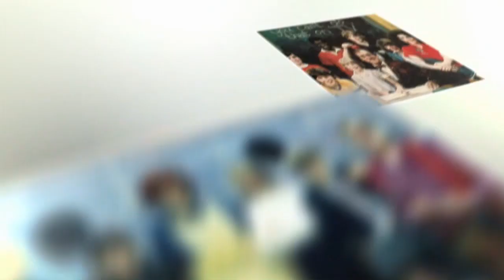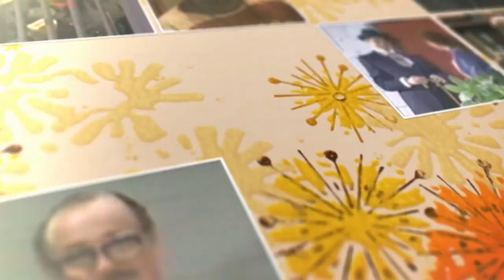TV would not be the same without LES LYE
For half a century, Leslie Ernest Lye entertained millions. From toddlers to the elderly and the generations in between, Les Lye always had us laughing.

CFRA - CKEY Radio, Les created voices bring many characters off the comic strip and into our homes during Uncle Les Hour.

Abercrombie, his alter-ego eventually got equal time on the radio in discussions and opinions.

Newspapers (as a Writer and as a the topic/subject from others), stage productions, live meet and greets, setting up the Children's Hospital, Actra Ottawa and so many other things...

Like, in helping to create a children's TV Station, saving another children's station, saving Global (with Bill Luxton and other important CJOH people)

Floyd, of Uncle Willy and Floyd Show ran for 22 years.

During retirement, he returned to TV in "You Can't Do That on Television" and had a great 10 year run, that also spawned off more cartoon voices, Professor Coldheart (Carebears) Quellor (Teddy Ruxpin) Dennis the Mennace, Raccoons and many others.

We owe Les Lye and the men and women who worked together for a better TV experience.